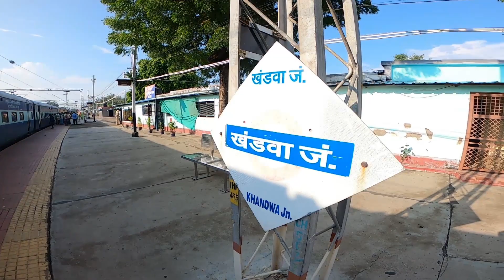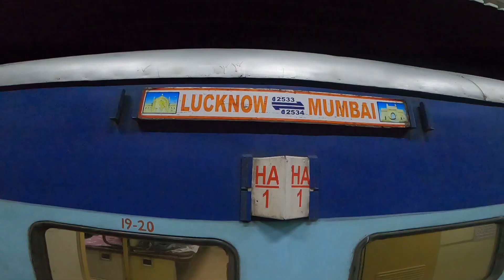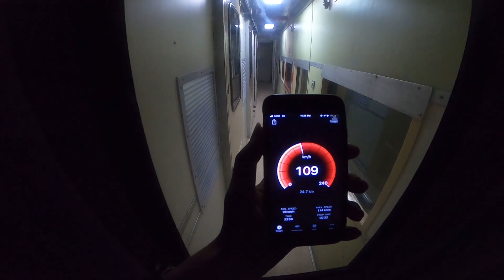JOURNEY IN PUSHPAK EXPRESS || 02534 || EXPLORING KASARA GHAT...🔥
Hello guys here is Naman and welcome to another travel vlog so In this I'm travelling in 02534 Pushpak express from kalyan to Unnao .
Hope you will also enjoy this vlog with me ...
Detailed information about this train so let's goo 🚉❤️

Hello guys ! Hope you have watched this video & about me I love to explore and make videos for you like travel videos and our famous unique street food !!!